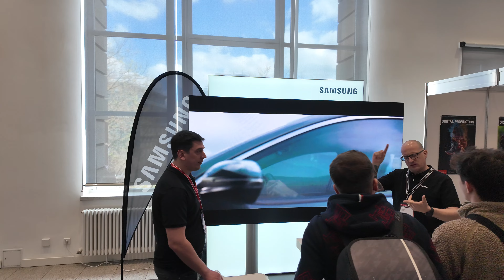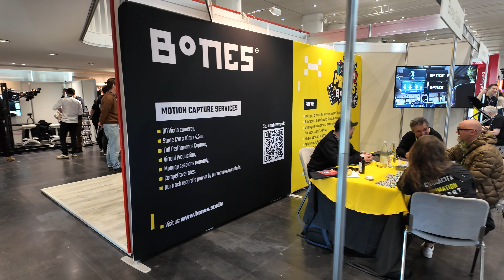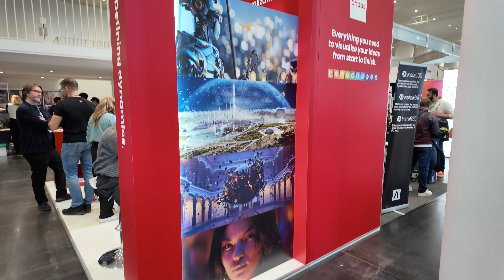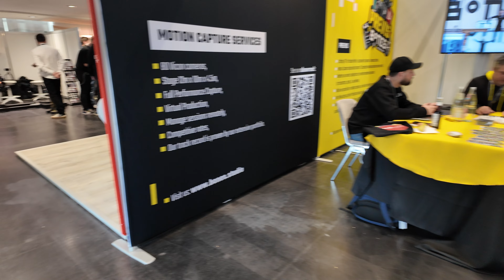FMX 2024 - Marketplace - by CGVisual